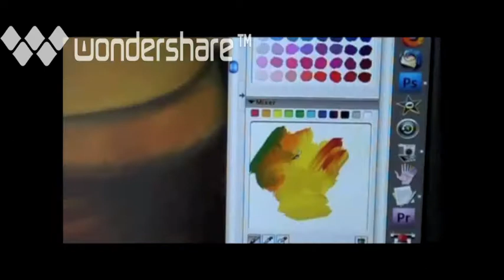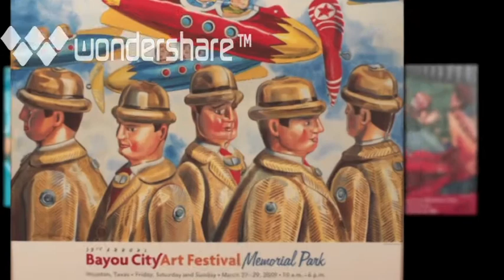Tanya Doskova, Featured Artist at Bayou 2012.m4v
ABC 13 TV special, Tanya Doskova, Featured Artist at the Capital One Bayou Memorial Park Art Festival 2012